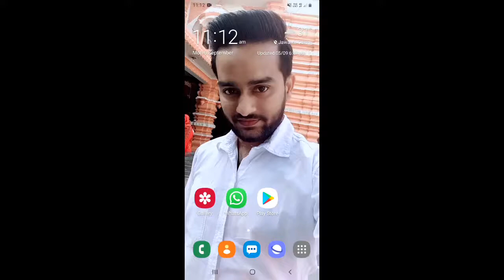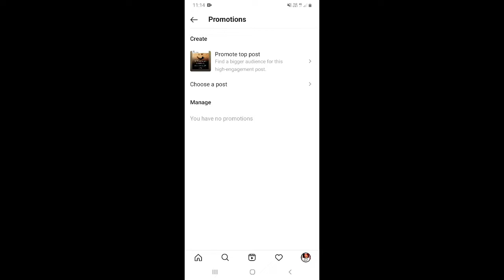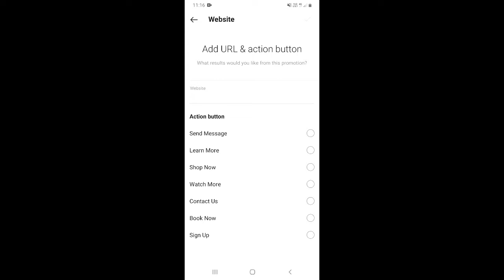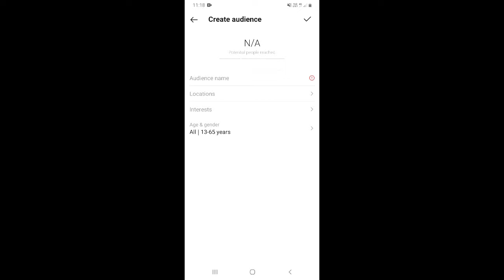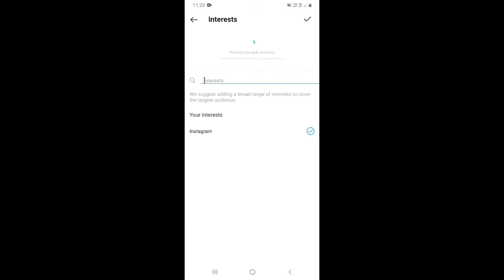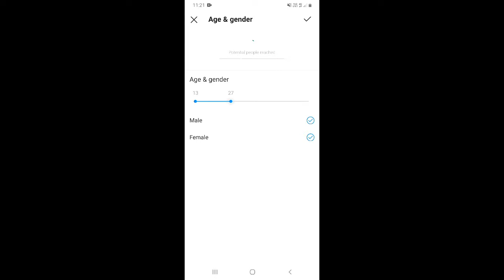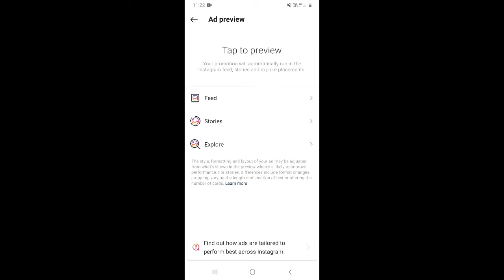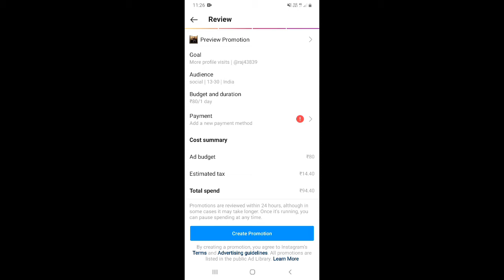How to Promote Instagram Account 2021 | ₹80 में 3500 Followers कैसे?🔥| Instagram Post Promotion 2021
How to Promote Instagram Account 2021 | ₹80 में 3500 Followers कैसे?🔥| Instagram Post Promotion 2021 | Instagram Par Promotion Kaise Kare | How To Promote Instagram Post |Instagram Ads Campaign|

Dosto, is video me maine apko sikhaya hai ki aap instagram par promotion kaise kar sakte hai.

दोस्तों, इस वीडियो में मैंने आपको सिखाया है कि आप इंस्टाग्राम पर प्रमोशन कैसे कर सकते है |

Queries Solved
1. promote your instagram account in 2021
2. instagram par followers kaise badhaye
3. instagram promotion kaise kare
4. instagram me promotion kaise kare
6. instagram story ko kaise promote kare
7. advertising on instagram
8. instagram marketing in hindi